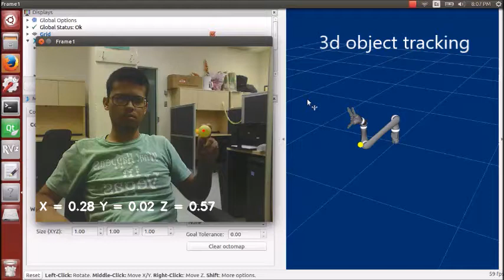Real time ping pong ball tracker: 3D tracking and visualization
vision node with openCV, integrated with ROS and visualization with RViz.

Robot shown is a Jaco arm, further videos will show how it catches a moving ball.